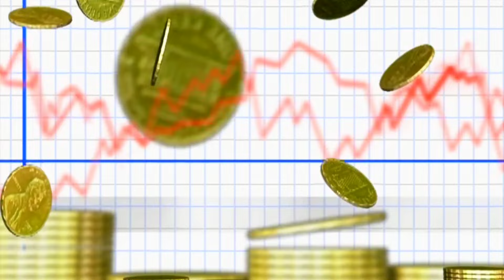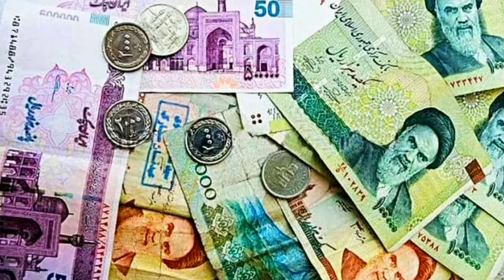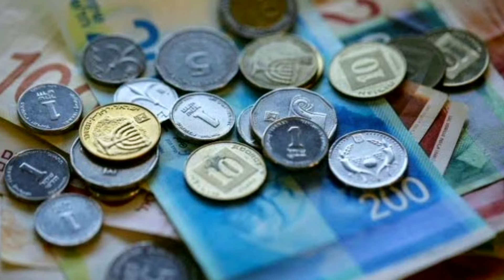Iran vs Israel || ইসরাইল vs ইরান অর্থনীতি || world ultra knowledge. economy.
হ্যালো বন্ধুরা। সবাইকে স্বাগতম জানাচ্ছি ওয়ার্ল্ড আল্ট্রা নলেজের আরো একটি নতুন ভিডিওতে। বন্ধুরা, এই পৃথিবীর দুটি পরস্পর চিরো প্রতিদ্বন্দ্বী এবং চিরো শত্রু দেশ হচ্ছে ইরান এবং ইজরায়েল।

🚫bo not copy and re-upload this video  footage🚫

🔔 বেল আইকন অন করুন।